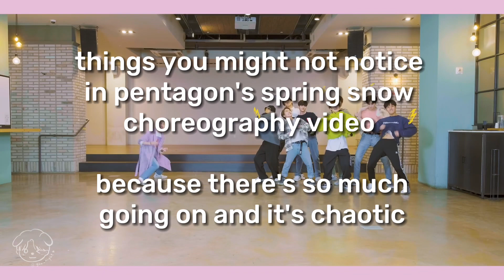PENTAGON SPRING SNOW MV - Funny Compilation | 펜타곤 봄눈 웃기다 [ENG]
PENTAGON 펜타곤 Spring Snow Easter Egg

I love this Spring Snow choreography video soooo much that I watched it over and over!! Each member is so charming and entertaining and funny on their own way that it's hard to focus on one member only 😭

So I pointed out some moments you might not notice in the choreography video because it's too chaotic and you don't know which member to focus on.

And if you ask me how many times I've watched the video until I could point those stuffs out...

...not sure how many times but definitely more than tagonies comeback amount 😀